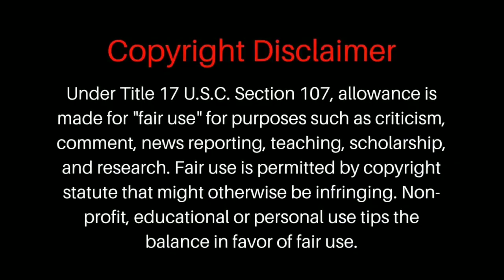Bikini Olympia 2020 (Pre judging)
Pre-Judging for the Bikini Olympia

This video is a educational video.So it does not violate any Copyright law.